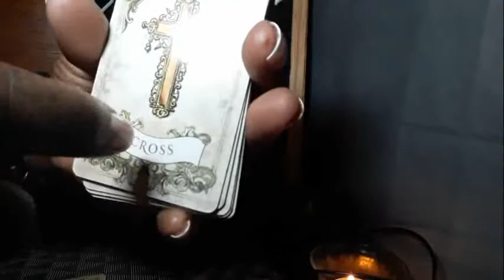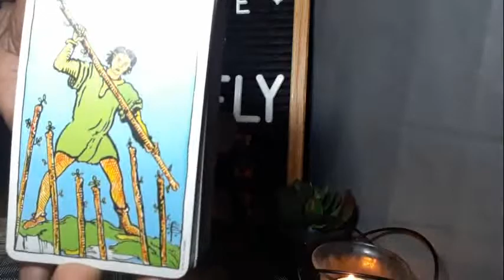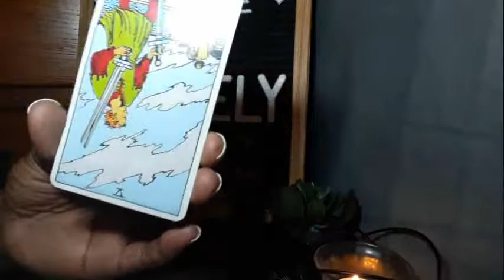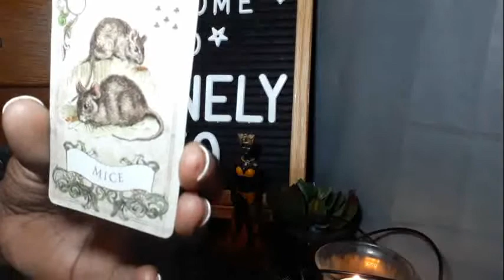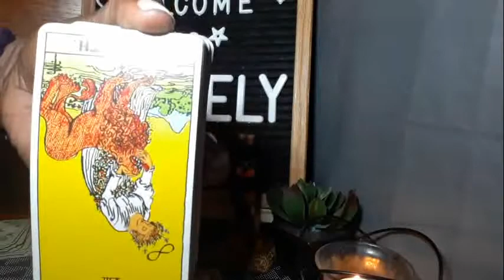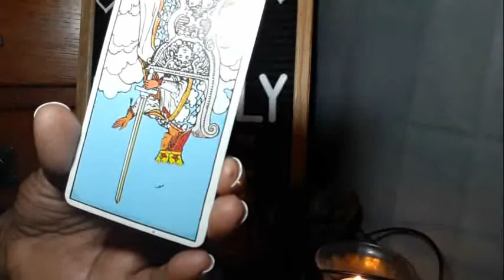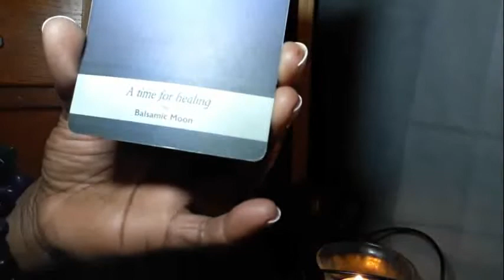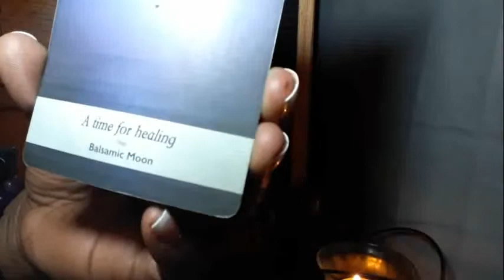WAS THAT SM@CK PLANNED BETWEEN WILL SMITH & CHRIS ROCK? -ENERGY TAROT READING 🔮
Will Smith goes on stage at the Oscars and hits comedian Chris Rock after he makes joke about his wife Jada Pinkett Smith.

Subscribers request readings of your favorite celebrity or things going on in the news/blogs are $5 for 2 questions (this is not for personal readings).